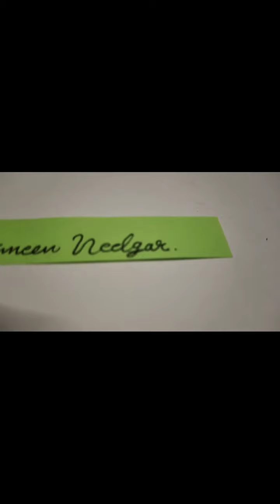Mandala Art Girl Layer dress....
# Be happy.